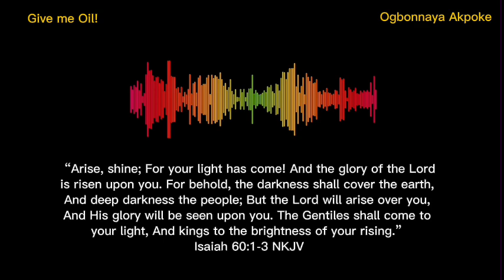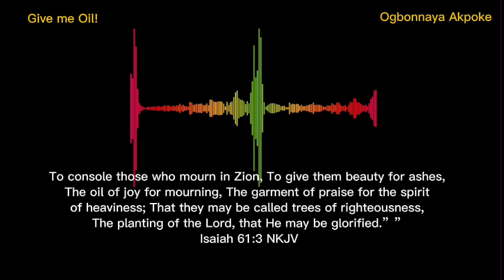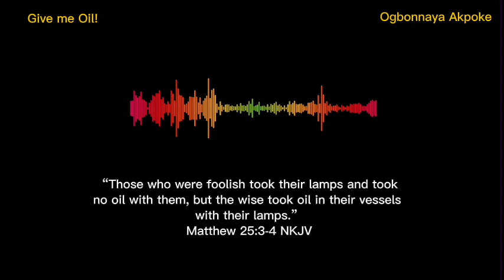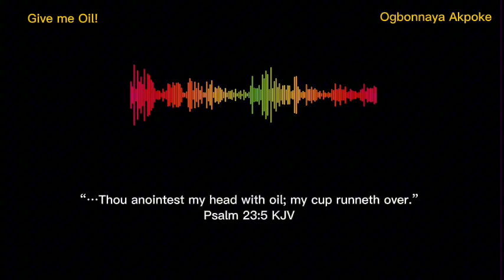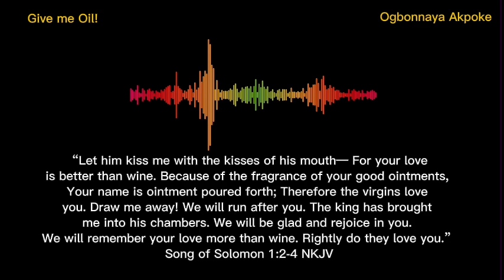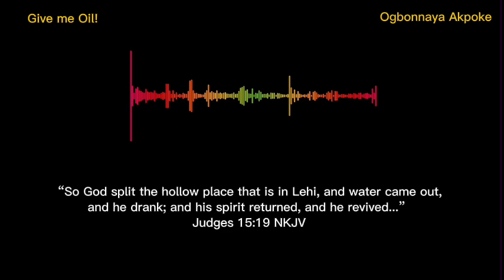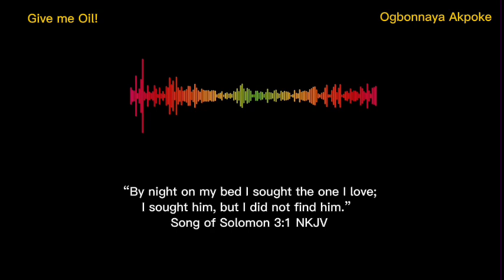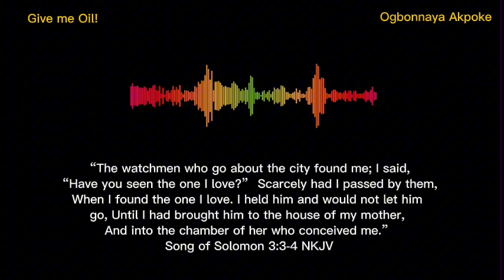Give me Oil | Finding your Lover | Journey back to Intimacy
In the season when darkness covers  the earth and gross darkness its people, we are called to shine as light; but how can we shine if we do not have oil.